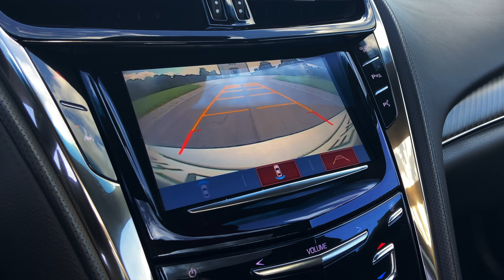2019 Cadillac CTS-V Is a Crazy and Extremely Fast Luxury Sedan ✅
649HP THIS IS A POWER MACHINE!!

The 2019 Cadillac CTS-V is a high-performance luxury sedan that represents the pinnacle of Cadillac's engineering and design prowess. Here's a breakdown of its key features and specifications:

Engine and Performance: The CTS-V is powered by a monstrous 6.2-liter supercharged V8 engine, producing a jaw-dropping 640 horsepower and 630 lb-ft of torque. This engine is paired with an 8-speed automatic transmission, sending power to the rear wheels. The CTS-V boasts exhilarating acceleration, capable of reaching 0-60 mph in just over 3.5 seconds, making it one of the fastest sedans on the market.

Handling: Cadillac has equipped the CTS-V with advanced performance features to complement its powerful engine. Magnetic Ride Control continuously adjusts the suspension damping for optimal handling and ride comfort. Brembo brakes provide exceptional stopping power, allowing for precise control in high-performance driving situations.

Exterior Design: The 2019 CTS-V features a sleek and aggressive exterior design, with aerodynamic enhancements that not only improve performance but also give the car a commanding presence on the road. From its sculpted hood to its quad exhaust tips, every detail is meticulously crafted to enhance both aesthetics and performance.

Interior: Inside the CTS-V, you'll find a luxurious cabin adorned with high-quality materials and modern technology. Premium leather upholstery, carbon fiber trim, and Alcantara accents create a sophisticated and sporty atmosphere. The Cadillac User Experience (CUE) infotainment system provides intuitive access to navigation, entertainment, and connectivity features.

Safety and Technology: The 2019 CTS-V comes equipped with a comprehensive suite of advanced safety features, including forward collision alert, lane departure warning, and automatic emergency braking. Other notable technology features include a customizable digital instrument cluster, wireless smartphone charging, and a premium audio system.

Overall, the 2019 Cadillac CTS-V offers an exhilarating driving experience combined with luxurious amenities, making it a compelling choice for enthusiasts seeking uncompromising performance in a luxury sedan.

Year: 2019✅
Automatic transmission✅
ABS brakes✅
Digital cockpit✅
Full LED headlights✅
LED running lights✅
Navigation✅
Armrest✅
Automatic light✅
Rear view camera✅
Car. dimmable rearview mirror✅
Bluetooth✅
Remote central lockin✅
DAB radio✅
Electric parking brake✅
Electric side mirrors with heating✅
4x Electric windows✅
Head-up display✅
2-zone climate✅
Leather steering wheel✅
Keyless operation✅
Glass roof✅
Parking sensor bag✅
Parking sensor for✅
Rat gear change✅
Electric sunroof✅
Leather seats✅
Seat heating✅
Tinted windows✅
Lowered✅
USB connection✅